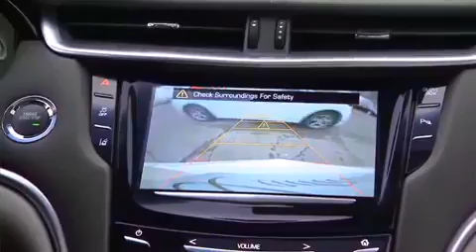GM Connected Vehicle Technology